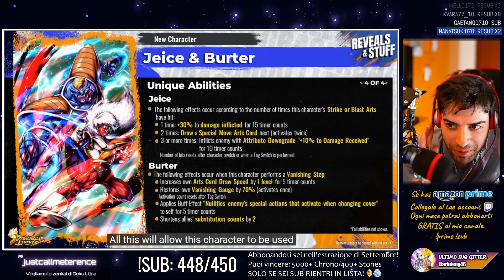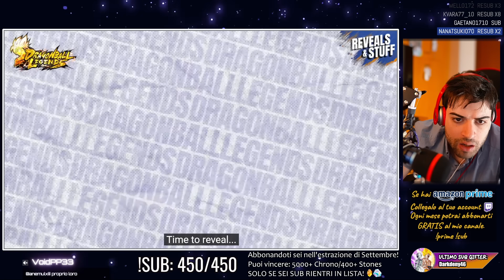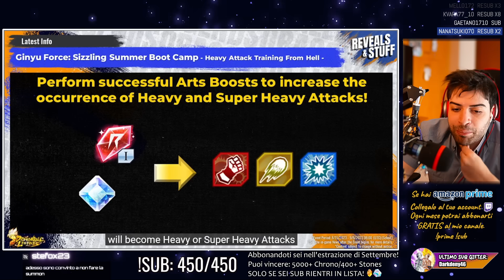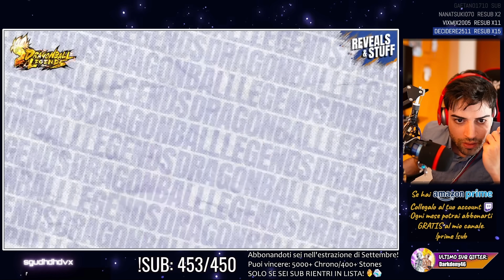CHE. CAVOLO. HANNO. COMBINATO. | REACTION ALLA RANA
Reaction al Reveal della Ginyu Force in Dragon Ball Legends ITA